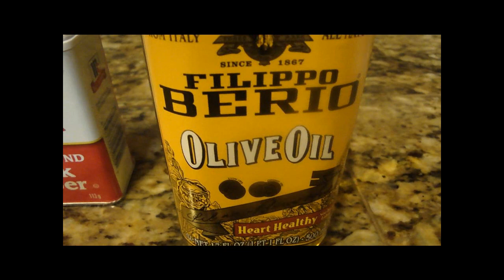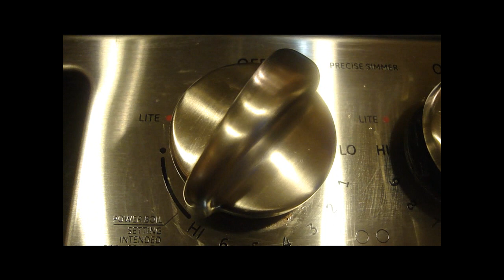Beef Panang (Pinoy Style)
Beef Panang, an original Thai recipe, is being presented by KainangPinoy through MgaLutoNiMahal with our own Pinoy version.  Enjoy watching at tara na pong kumain!!!